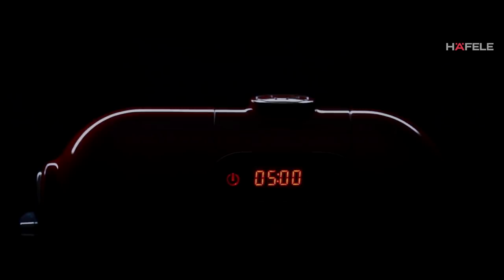Hafele Appliances Introducing RED-HOT range of Kitchen Appliances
"Get ready to make a red hot addition to your kitchen arsenal - Hafele Klara! An appliance designed to make your cooking tasks a breeze - this multipurpose kitchen machine can mix, whip, knead, mince, slice, blend and grate for you in a jiffy!

High on design and functionality - this kitchen appliance allows you to meal prep quickly, inspires you to cook​ in style, and experiment to your heart's content in the kitchen.